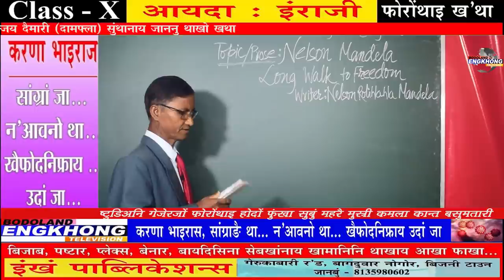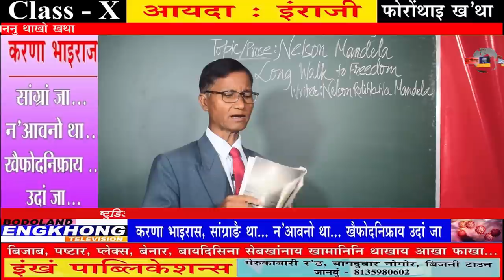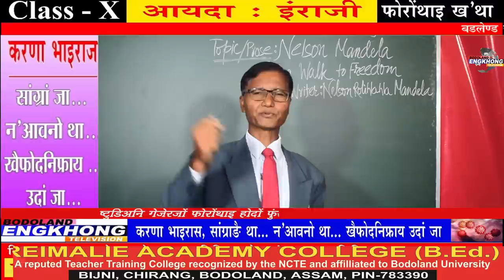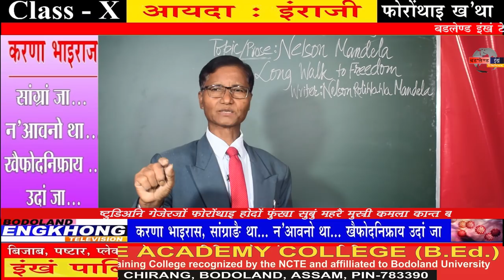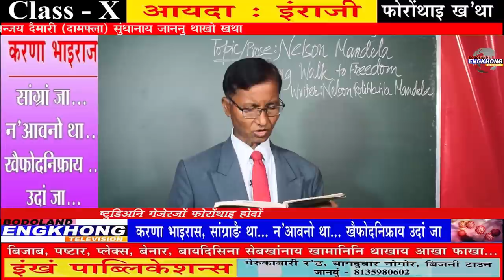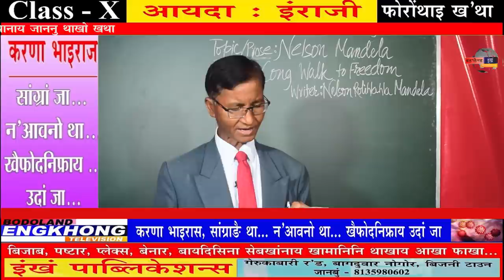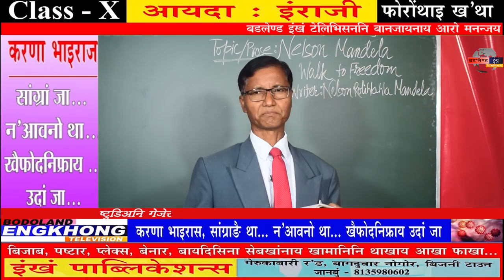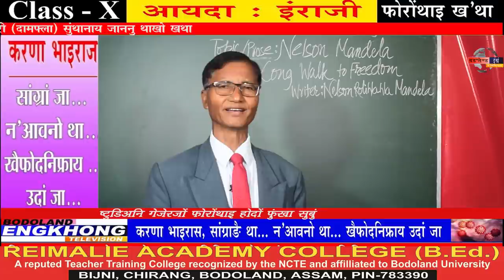29th May 2020- Online English Class -X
Bodoland Engkhong Teleevision